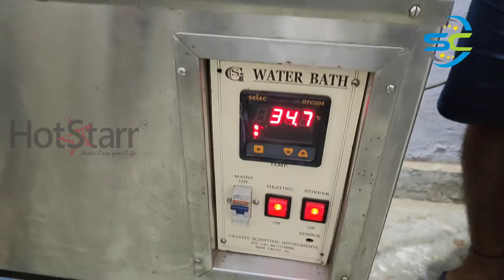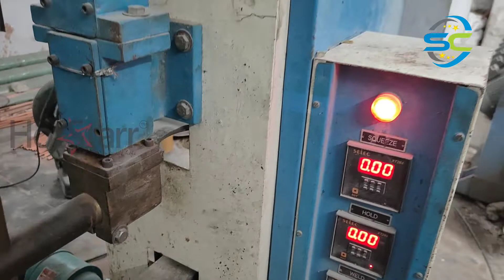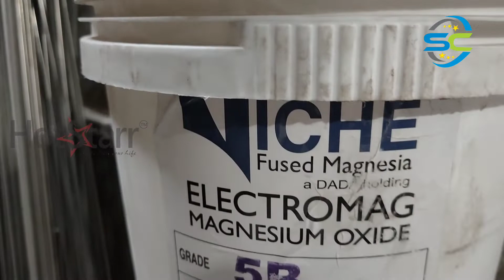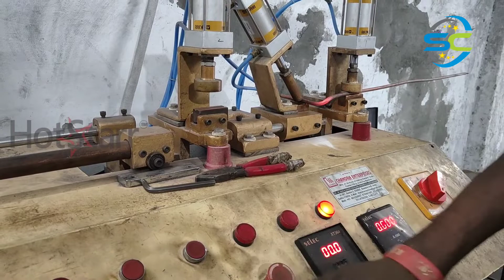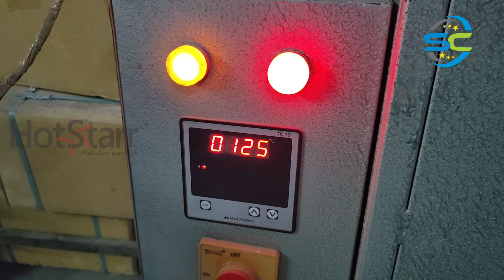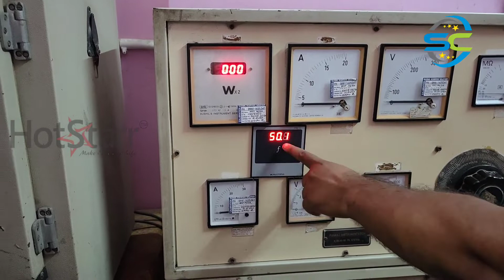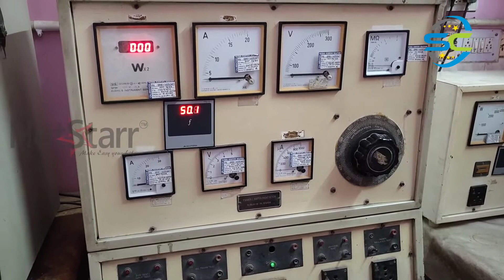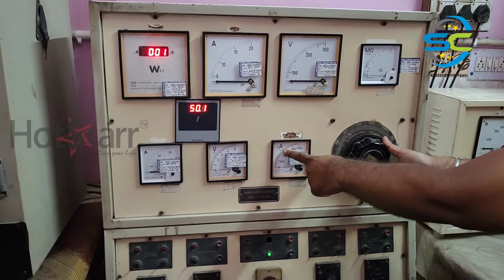Hotstarr Thermostat Heating element manufacturing | ಹಾಟ್‌ಸ್ಟಾರ್ ಥರ್ಮೋಸ್ಟಾಟ್ ಹೀಟಿಂಗ್ ಎಲಿಮೆಂಟ್ ತಯಾರಿಕೆ